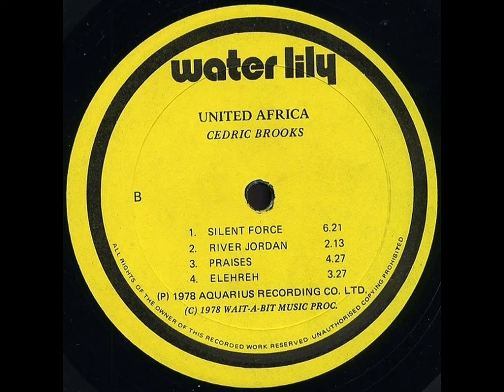Cedric ‘Im’ Brooks - Praises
From "Cedric ‘Im’ Brooks - United Africa"

Label:  Water Lily - ARCO LP 009  (LP)  Jamaica, 1978

Executive Producer: Lloyd Chin-Loy

Tenor Saxophone – Cedric 'Im' Brooks
Trumpet – Arnold Brakenridge , David Madden , Jackie Willacy , Vivian Hall
Trombone – Al Anmad , Calvin Cameron , Joe McCormak
Alto Saxophone – Gerrard Salmon
Soprano Saxophone – Dean Fraiser
Clarinet – Maxine Mitchell
Guitar – Ernest Ranglin , Lennox Gordon
Organ – Leslie Butler
Piano – Harold Butler
Bass – Boris Gardiner , Tony Allen
Drums (Traps) – Calvin McKenzie , Nelson Miller
Percussion – Alvin Haughton , Beres Hammond , Gilbert Golding , Lloyd Barnes
Percussion (Bass Drum) – Aston Russell , Desmond Jones , Lloyd Barnes
Percussion (Funde Drum) – Austin Ricketts , Gilbert Golding
Percussion (Repeater Drum) – Cedric 'Im' Brooks , Joel Crawville
Voice – Aston Russell , Austin Ricketts , Cedric Brooks , Gilbert Golding , Joan Francis , Marcia Bailey , Paulette Chambers , Sandra Brooks , Tony Allen